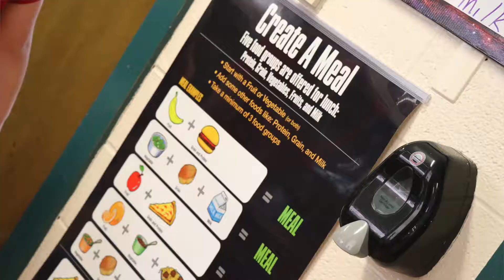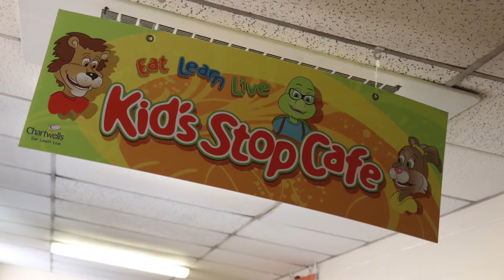First St. Charles UMC - Tina Adams Testimonial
First St. Charles United Methodist Church located at:
801 First Capitol Drive, Saint Charles, Missouri 63301
Dr. Bart Hildreth, PhD - Senior Pastor
Services Held at 0800 am, 0930 am and 11 am:

0800 am Service: Traditional - Communion by Intinction Weekly
0930 am Service: Traditional - Communion Once a Month
1100 am Service: "Modified" Traditional -  Communion Once a Month